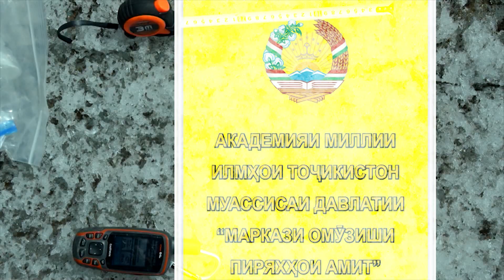Камоли илм: Вазъи пиряхҳои Тоҷикистон дар 2020